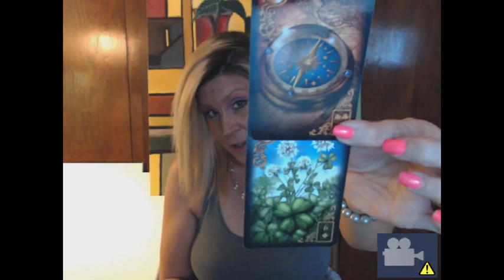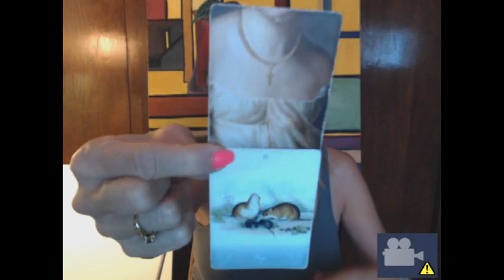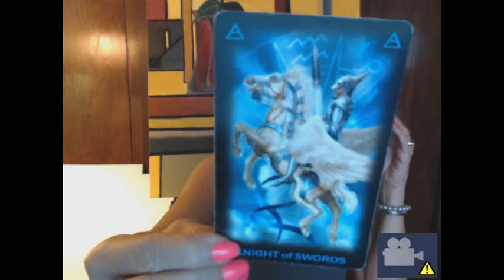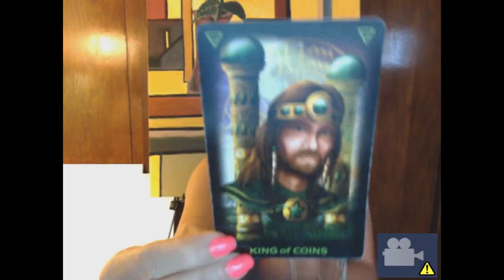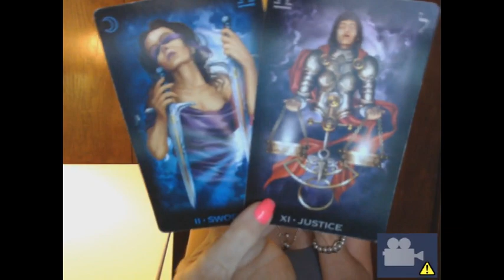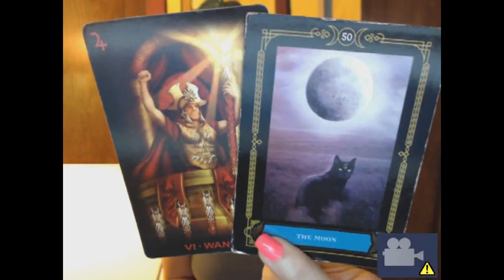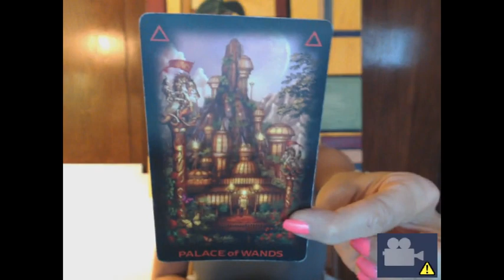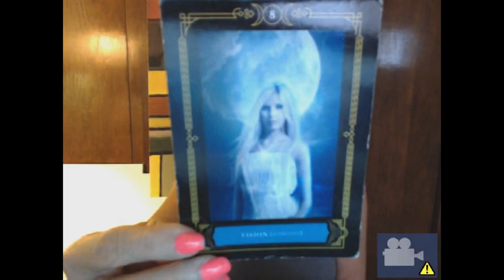SAGITTARIUS Mid-to-End of Nov. 2018 ..NEW VISIONS BRING SUCCESS!